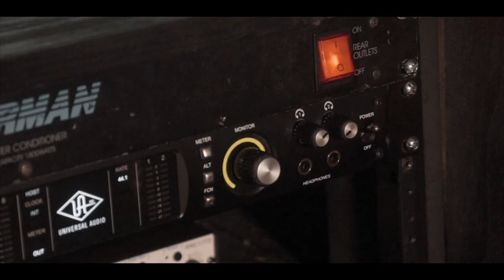Dready Vakabon - Vakabon 9:13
shot + edited by @YenCurtisDa3rd
director of photography @MilliOnDaBeat